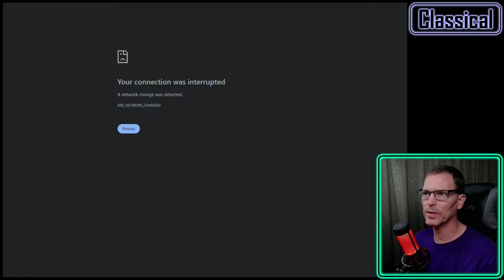Day 97: Classical 30+0 Game On Lichess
During this endgame, Lichess insisted I'd lost internet and kicked me out of the game. Fortunately, my opponent stuck around for a couple of minutes while Lichess figured out that I actually was still online and we got to finish the game. (I had plenty of time to check my router/modem and several other websites while this was going on, and I was indeed still connected to the internet, just not to Lichess.) Very frustrating.

0:00 Intro
0:49 Game
9:58 Offline!
12:46 Analysis

Find me as Chan_Fry on both Lichess and the Chess website.